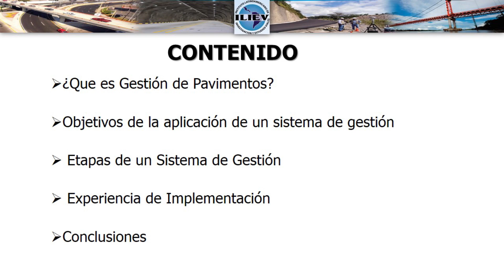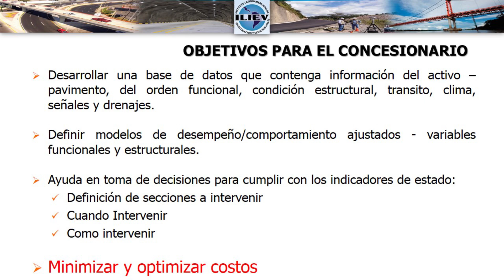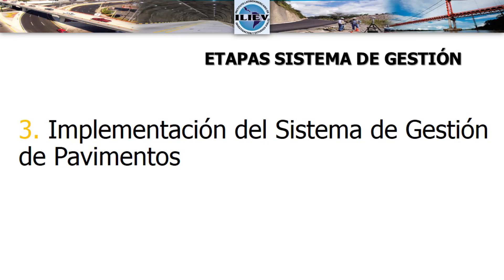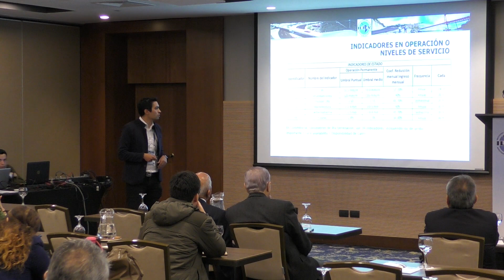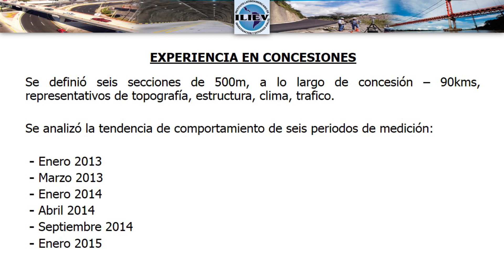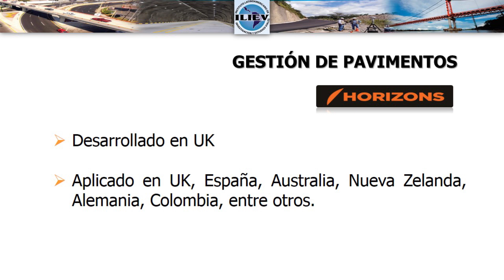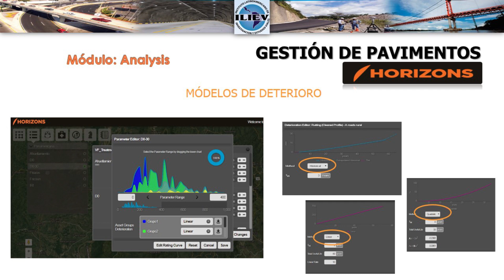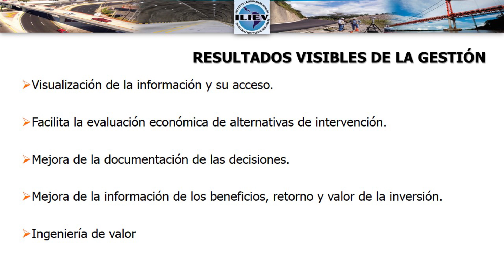13. Ing.Hans Lopez - Gestión de pavimentos